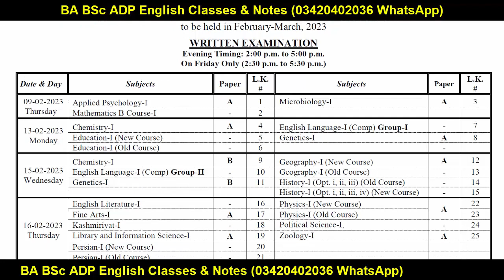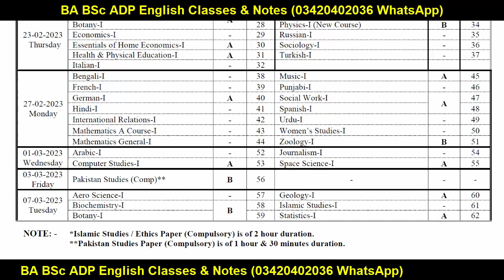3rd Year BA BSc ADP Supply 2022 Official Date Sheet PU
3rd Year BA BSc ADP Supply 2022 Official Date Sheet PU

YOUR QUERIES About Education:
BCOM ADC
3rd Year
4th Year
Exams
Result
Admissions
MA MSc
BBA
MS
MPhil
PHD
BS (Hons.)
Matric
Intermediate
9th
10th
11th
12th
Bise Lahore
Bise Sahiwal
Bise Faisalabad
Bise Sargodha
Bise Multan
Bise Gujjranwala
Bise Rawalpindi
FBISE
1st Year
2nd Year
Kpk Board
Punjab Board
Sindh Board
Successful Graduate